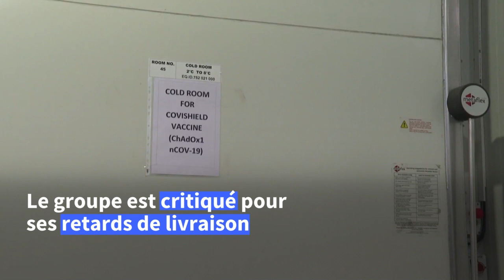Le vaccin AstraZeneca autorisé dans l'UE pour les plus de 18 ans | AFP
Images de la production, des campagnes de vaccination et des livraisons du vaccin Oxford-AstraZeneca, alors que l'Agence européenne du médicament (EMA) a approuvé son utilisation dans l'Union européenne pour les plus de 18 ans.